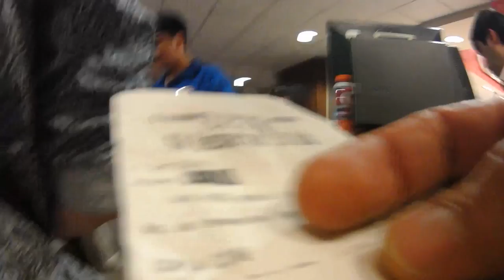Spoilear no debes - Vlog 102